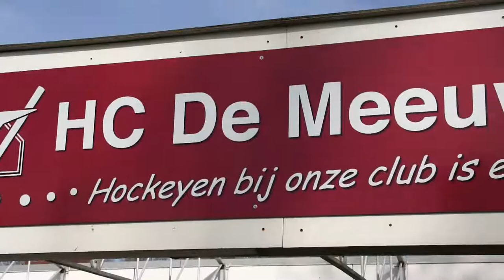2011-04-09 Hockey Club Emmeloord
Hockey club Emmeloord.